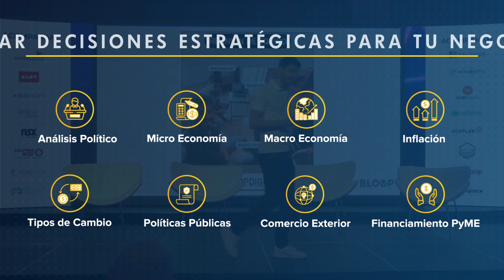Llega el último evento PyME del año: El País que se Viene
Ante un escenario de tanta incertidumbre, en Somos Pymes decidimos realizar el último evento del año pensado “El País que se Viene”.

El 1 de Diciembre te esperamos a la 8:30 hs en La Rural con conferencias para analizar el 2024 y una ronda de networking para generar contactos y crear nuevas oportunidades de negocios.

Entre los speaker más destacados, ya están confirmados:

✅ Martin Redrado
✅ Claudio Zuchovicki
✅ Sergio Berenztein

También vamos a repensar nuestro futuro con un panel de empresarios de cada sector.

¡Te esperamos!